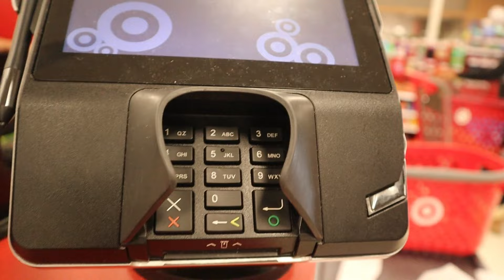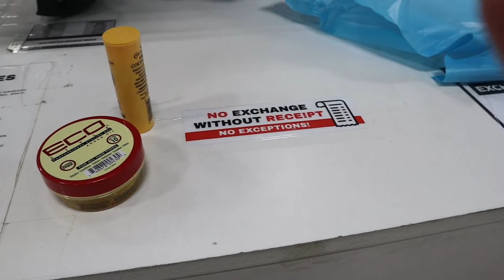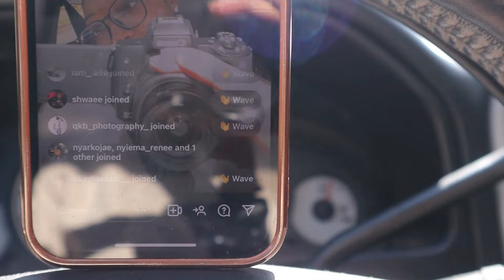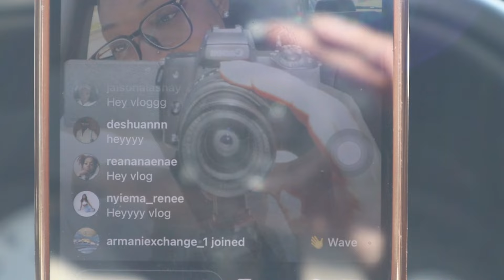VLOGTOBER DAY 18: Mini Vacation Prep vlog *Buying things to pack* | Shalaya Dae